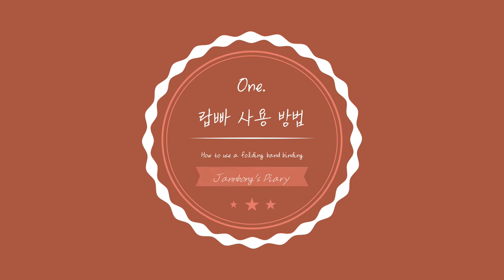ENG sub) SEWING TIP / 접밴드 사용 방법 / 랍빠 / How to use a folding band binding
오늘은 제가 정말 유용하게 사용하고 있는 '접밴드 랍빠' 사용 방법을 알려드리려해요.😊
접밴드는 바이어스와 비슷한 역할을 하지만, 탄성이 있어서 티셔츠 넥 라인이나 트레이닝복에 사용하기 좋아요. 물론 소품 만들 때 포인트로 사용하기도 합니다.
직선과 곡선 재봉 시, 원단이 빠지지 않고 예쁘게 재봉되는 팁도 알려드릴게요. 영상 시청 중 궁금하신 부분이 있다면 댓글 남겨주세요🧡

Hello, I'm Jaen from "Jenbong Diary".
Today, I'm going to teach you how to use the folding band binding, which I use very usefully.😊
Folding bands play a similar role to bias, but they have elasticity, so they are good for T-shirt necklines and sweatsuits. Of course, it is also used as a point when making props.
When sewing straight lines and curves, I will also give you tips on how to sew beautifully without losing the fabric.If you have any questions while watching the video, please leave a comment🧡

🚩사용 부자재
 - 네이버 원단 카페 앨리스패브릭(Alice Fabric)
   장안 칠성 접밴드 랍빠
   크림 골지 접밴드